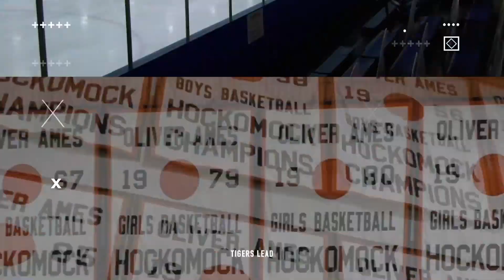OA Volleyball vs Notre Dame Academy 9/30/24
OA Tigers vs Notre Dame Academy Cougars
OA 3- ND 0 Final
Nixon Gym
9/30/24